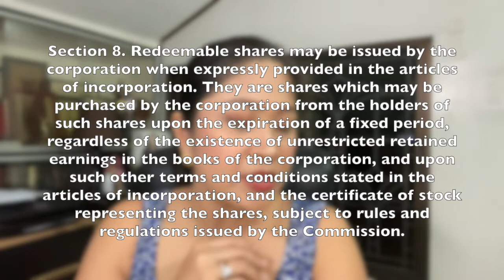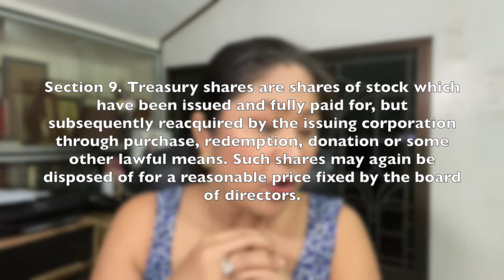What are founder's shares, redeemable shares and treasury shares? (Sections 7, 8 and 9 of the RCC)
Watch this video to know about founder's shares, redeemable shares and treasury shares.